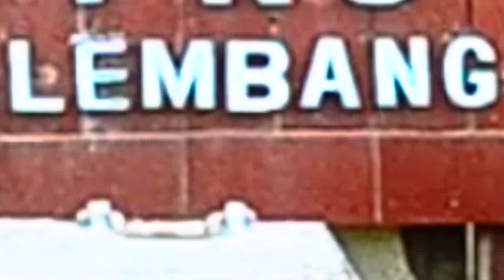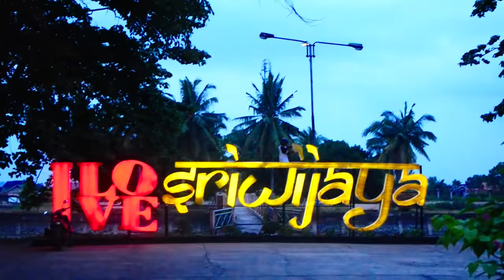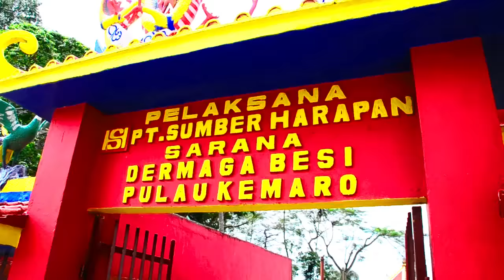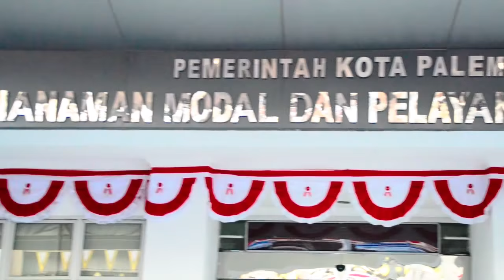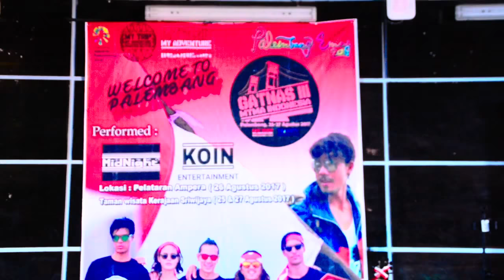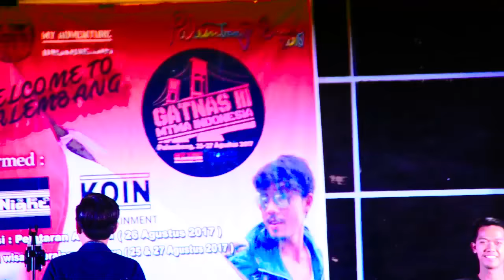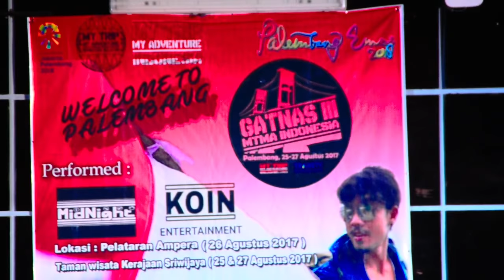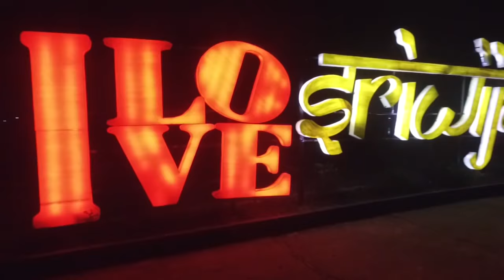MY TRIP MY ADVENTURE - GATHNAS MTMA 3 INDONESIA ( SUMATERA SELATAN )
HALLO SEMUA REKAN REKAN MY TIP MY ADVENTURE, MTMA shuting di Kota palelembang lagi nih dengan teman teman Regional se Indonesia, mari tonton video ini sampai habis dan jangan lupa sebelum anda tonton video ini Klik tombol SUBSCRIBE terlebih dahulu. karena apa dari kalianlah yang bisa membangun Channel ini terus berkreasi dan selalusemangat memunculkan ide ide baru.

Sosmed.
Line            : @tmc7249i